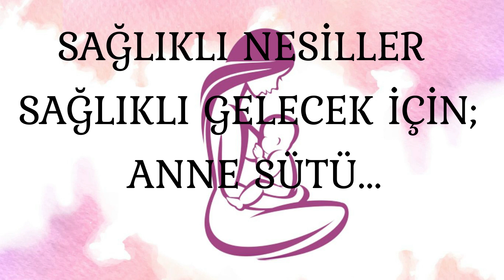📌Tüm sorularınızın Cevabı Gebe Okulumuzda ve Emzirme Polikliniğimizde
Laktasyon (Emzirme) Polk. Dahili Hat: 6487
#1-7 AğustosDünyaEmzirmeHaftası